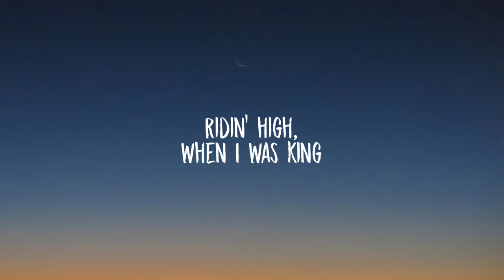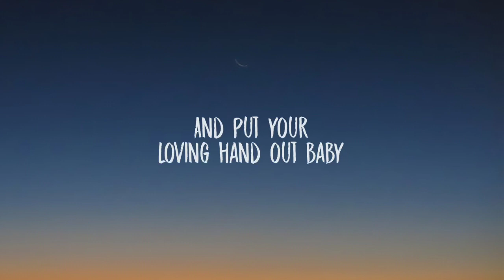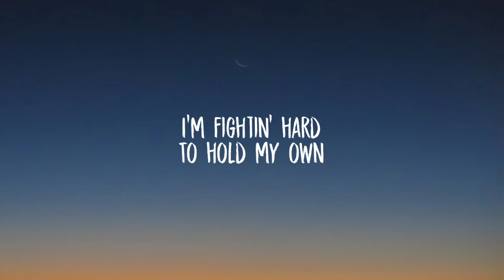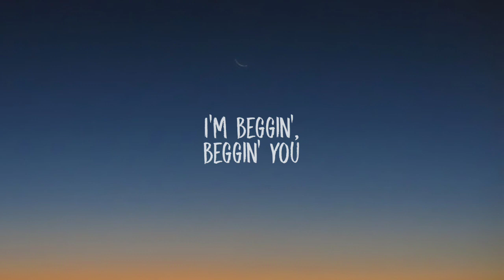Måneskin - Beggin' (Lyrics)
Lyrics:

Tags 🔖